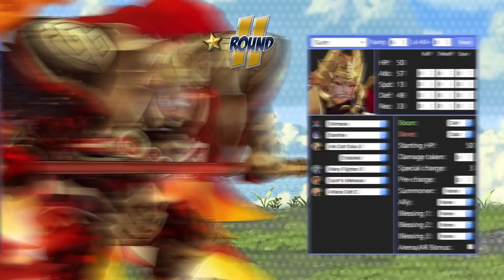FEHeroes: My Waifu (or Husbando) is Better than Yours! MWIBTY - EP79 (Surtr vs W.Fae)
Add me on Twitter: @AkiGamingFEH

Hi there I’m Aki from Aki Gaming and welcome to another episode of My Waifu or Husbando is better than yours.

Each episode we will be putting 2 heroes into the spotlight and see who reigns supreme over the other.

First they will be judged by all of their attributes which includes their stats, weapons, skills etc.

Then we will put them into a battle simulator and see who’s the better one when head on.

Not only that, we will also be giving them their best possible skill build and put them into the ultimate mass battle showdown to see who will be crowned the winner of Mai Waifu (or husbando) is better than yours!!!